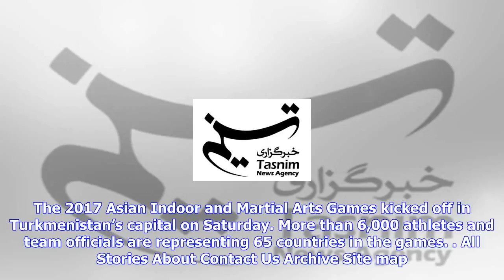Breaking News | Aimag: number of iran’s gold medals reaches 10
Aimag: number of iran’s gold medals reaches 10

News ID 1525695 Service Sports September, 21, 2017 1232 Behzad Vahdani won the gold medal in Kurash ...